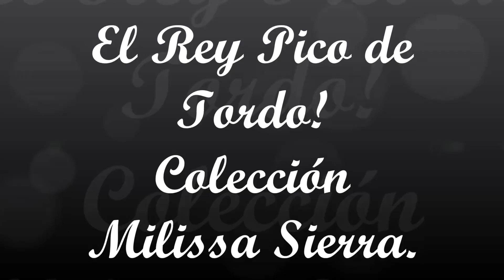El rey pico de tordo - cuentos navideños